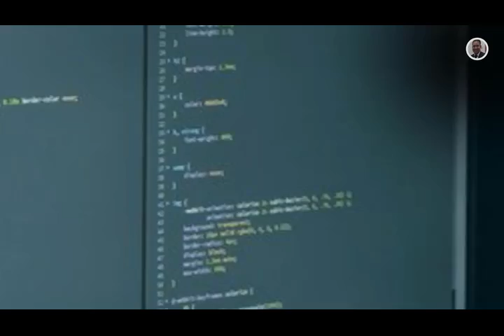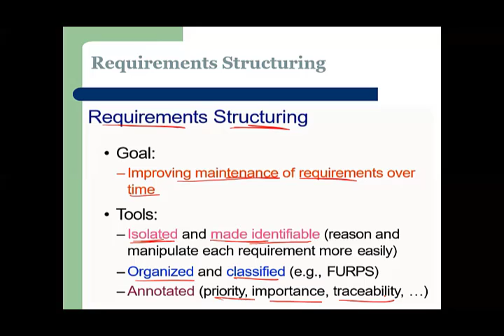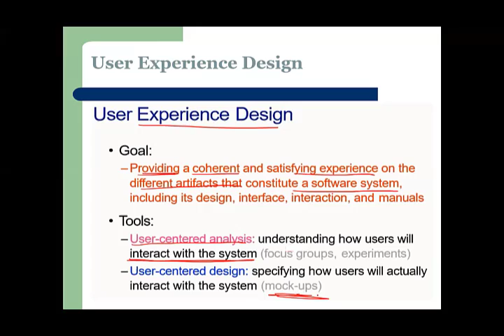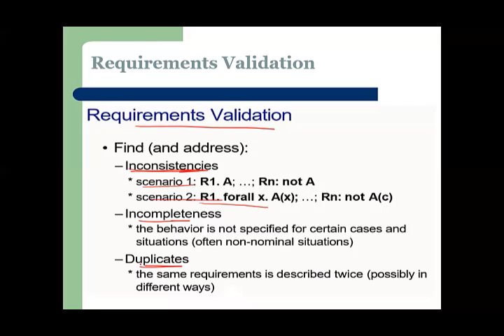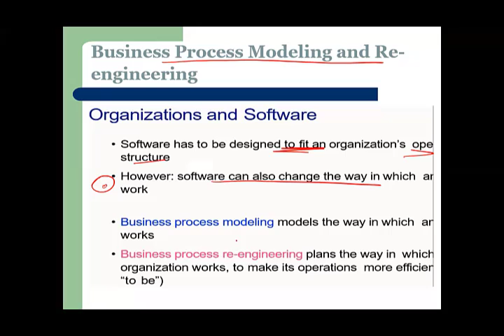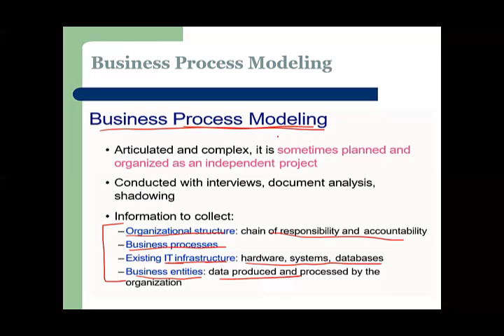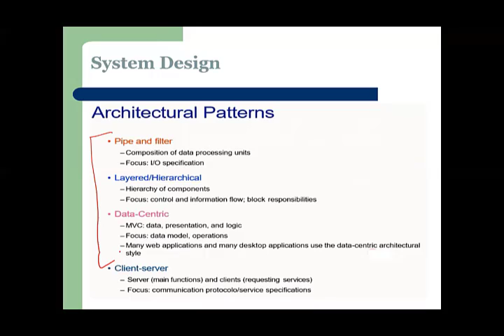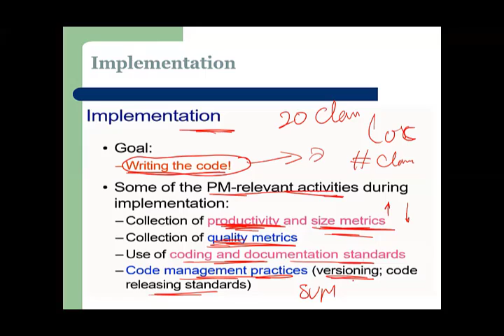Lecture_4_Part_3_Software Development Activities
Requirement Engineering
Requirement Structuring
 Requirements Validation
Organizations and Software
Business Process Modeling
System Design